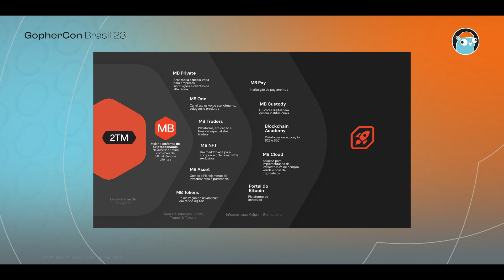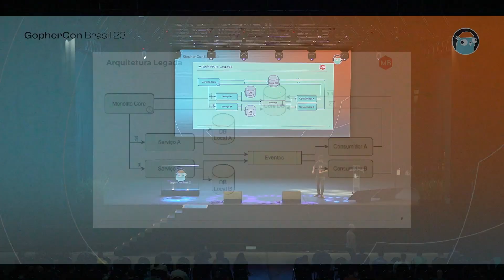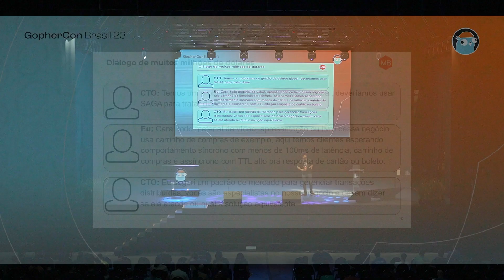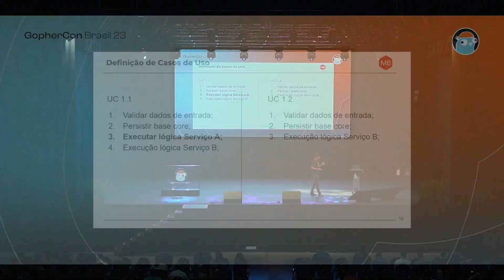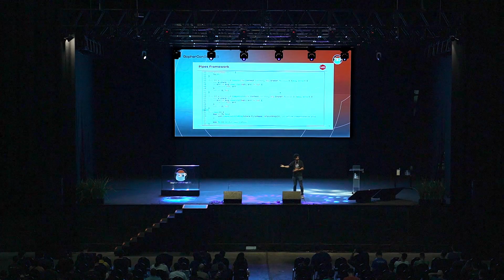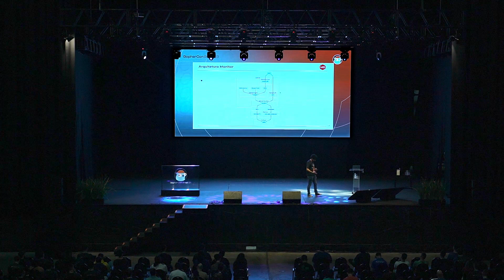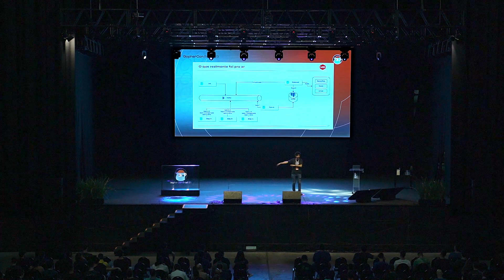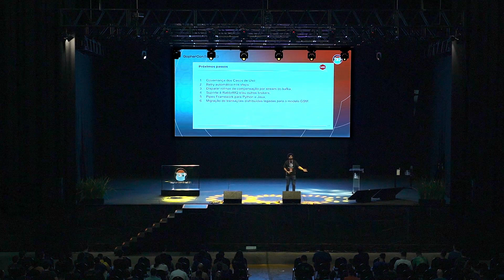SAGA Pattern além do carrinho de compras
Rafael Reimberg (Mercado Bitcoin)